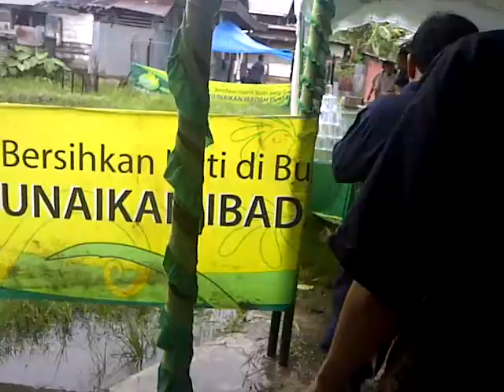Wedding Reception of My Niece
Suasana resepsi perkawinan keponakanku, 18 Januari 2015, di Jalan Veteran Gang 6, Banjarmasin.
The atmosphere of my niece's weddings reception, January 18th, 2015, at Jalan Veteran Gang 6, Banjarmasin.